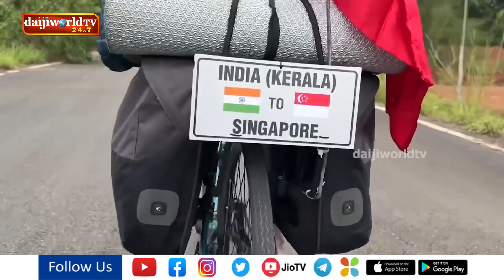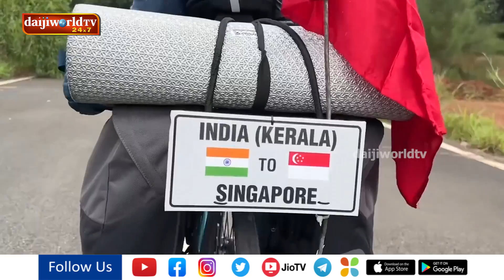ಕೇರಳದಿಂದ ಸಿಂಗಾಪುರಕ್ಕೆ ಸೈಕಲ್ ಪಯಣ ಆರಂಭಿಸಿದ ಉಡುಪಿಯ ಹರ್ಷೇಂದ್ರ│Daijiworld Television